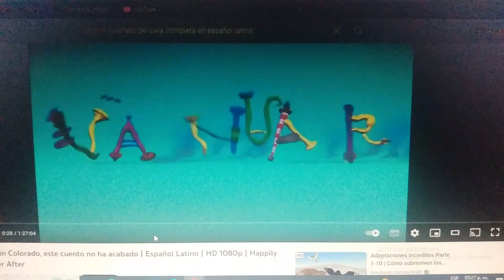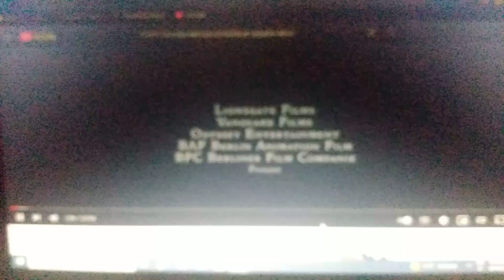fox searchlight pictures vanguard animation happily n'ever after 2007